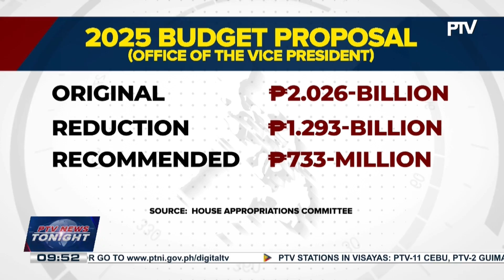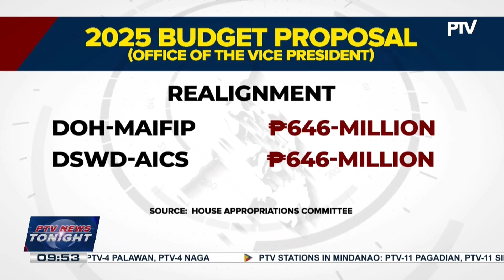House Committee on Appropriations recommends reducing OVP’s 2025 budget